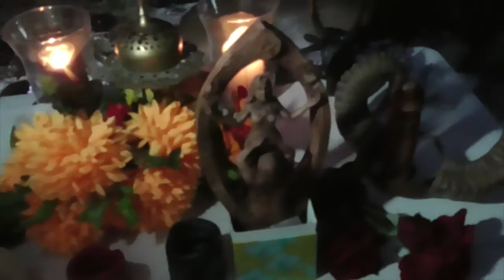The Circle of Heka Beltain Festival Oct 2016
Beltain is that magical time of the year, when the veil between the worlds is thin. It is a good time to see the world of the Fey and when thoughts turn to love. It is the time of the Sacred Marriage of the masculine and feminine. This is just a little bit of our festival, please enjoy. Blessed Be.

Song used for intro: Restless Natives. Doug Maxwell/Media Right Productions.